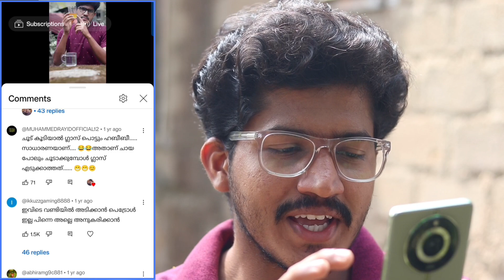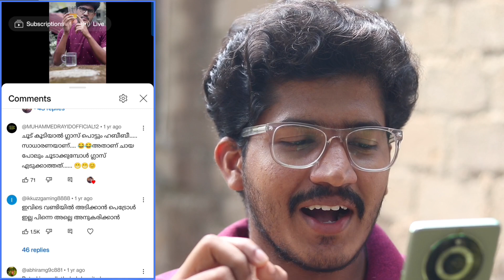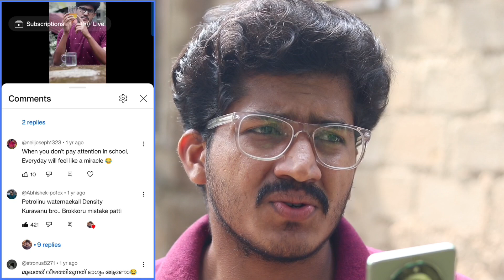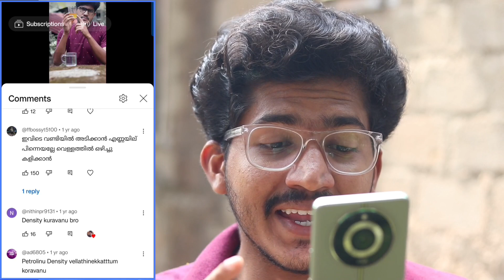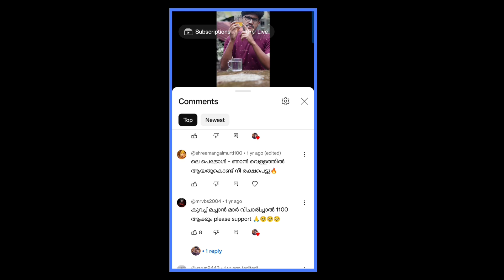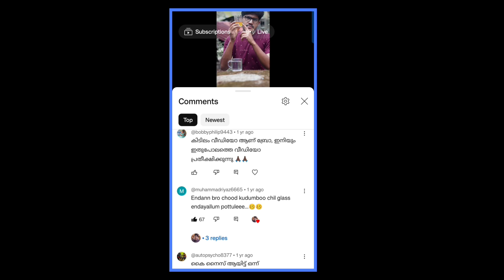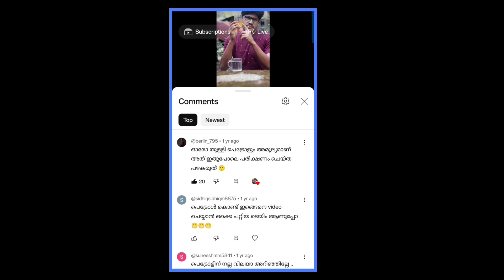വൈറൽ പെട്രോൾ short!! എത്ര കിട്ടി 💲🥵My Viral Video Comments Opinion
My Viral Video Comments Opinion